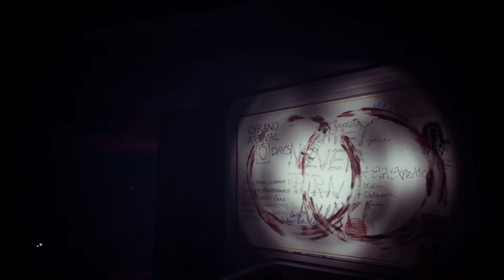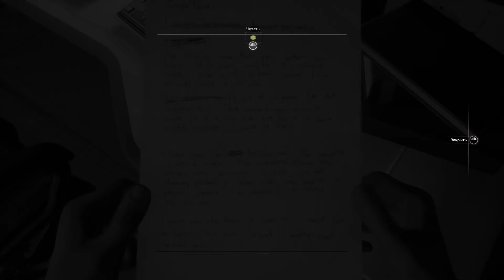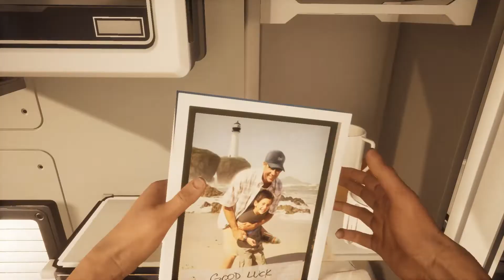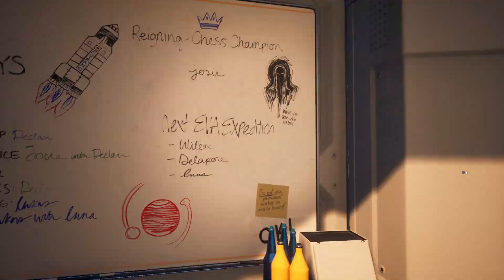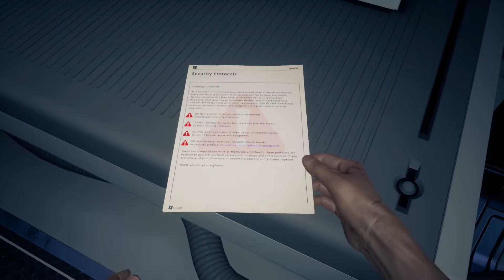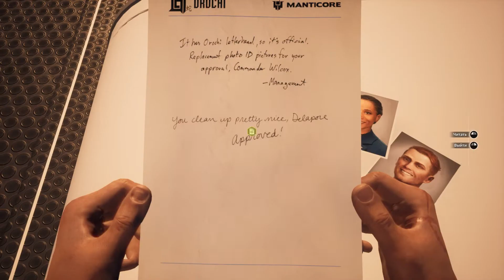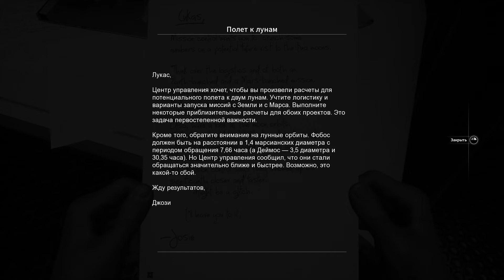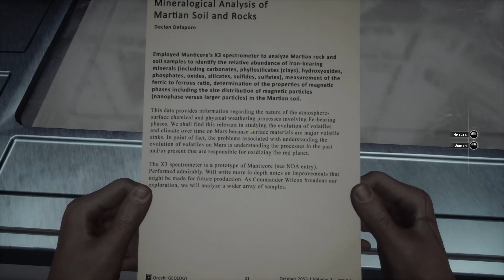Moons of Madness - Лавкрафт на Марсе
Moons of Madness- Луны Безумия. Сразу вспоминается товарищ Лавкрафт со своими "Хребтами Безумия", только на Марсе.